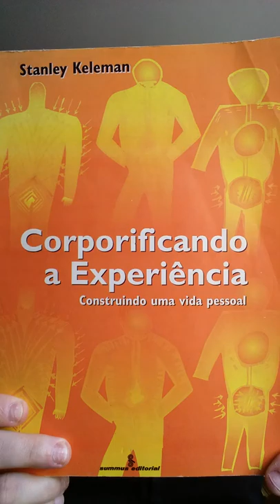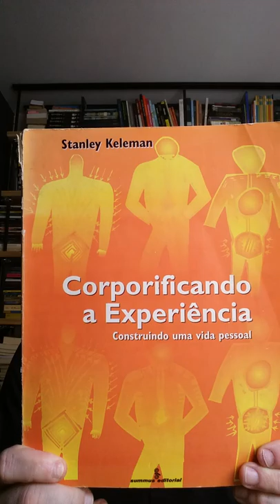Gotas de outras fontes - Corporificando a Experiência - Stanley Keleman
Nesta obra o autor nos apresenta seu método de trabalho. Faz a fundamentação do método na neurologia de Nina Bull e nos conduz em uma série de exercícios com os quais aumenta-se a consciência de como as emoções e padrões de funcionamento estão assentados em nosso corpo.